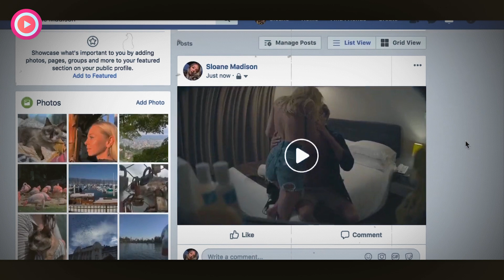Un hombre monstruoso del pasado de una mujer convierte su fantasía en una pesadilla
¡Ey, sé bienvenido una vez más a nuestro canal! El día de hoy estamos de vuelta con una terrorífica historia de la película titulada “La Isla de la Fantasía” publicada en el año 2020. Prepara tu botana favorita y disfruta cada momento de este fantástico resumen… ¡Comencemos!
La película comienza con Sloane corriendo por el bosque mientras grita pidiendo ayuda. De pronto corre hacia un complejo turístico y, en una oficina, se esconde bajo un escritorio. Mientras está allí, suena un teléfono y lo toma. Después le ruega al hombre con el que habla por teléfono que la ayude, pero él le dice que es su invitada. Cuando dice esto, un grupo de hombres entra en la oficina y la detiene.

La escena pasa a una playa donde vemos a Julia caminando por la orilla. Ve un avión que se acerca a la isla y se apresura a entrar en el lugar, donde se encuentra con Roarke. Le dice que el avión ha llegado y comienzan a prepararse. El avión aterriza, mientras Patrick, Gwen, Melanie, Brax y su hermanastro J.D. son ayudados a salir. Julia los felicita por haber ganado el concurso y les da la bienvenida a la isla de la fantasía. Patrick entonces le pregunta a Julia sobre Roarke, y ella le dice que está haciendo los últimos preparativos. Mientras los invitados son llevados a sus habitaciones, vemos a un extraño hombre que los observa desde el interior del bosque.